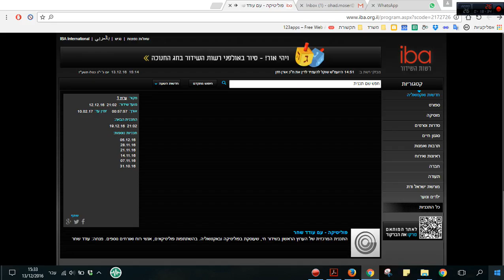בועז ארד בפאנל בתכנית "פוליטיקה" בערוץ 1 על דו"ח העוני האלטרנטיבי של ארגון "לתת" 12.12.16